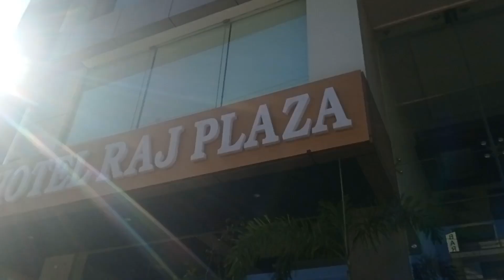Day 2 || Jaipur Vlog ||Exploring the places